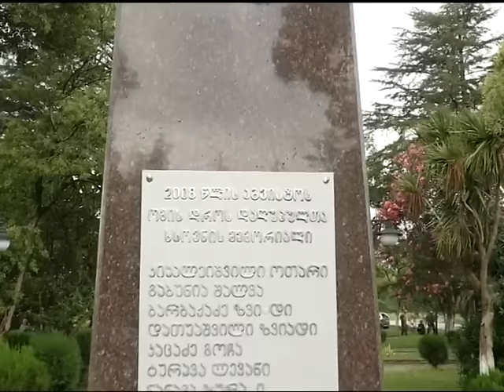IV სკოლა განათლებისა სამინისტროს კონკურსში მონაწილეობს 7 10 2015